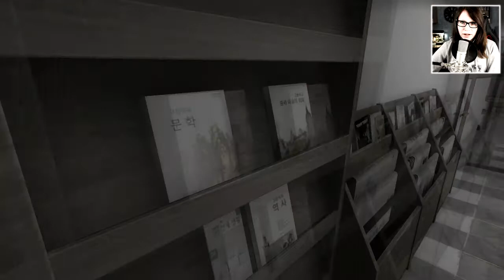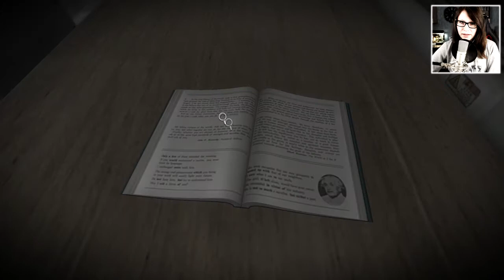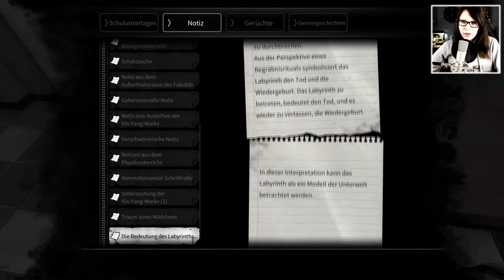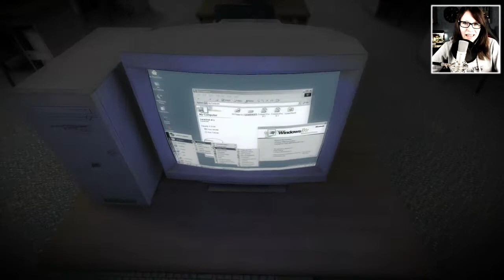WHITE DAY REMAKE • #15 - Ich fühl mich so einsam... | Let's Play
Das Remake von White Day ist endlich da! Das alte White Day hat mir schon ziemlich viel Spaß gemacht. Es wird super! Super gruselig, aber echt super!